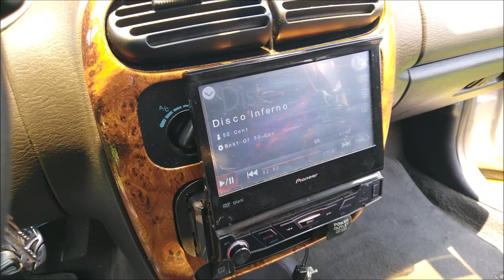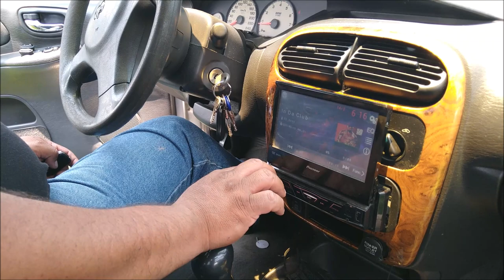¡Tercia de SUBWOOFERS Carbon Audio en Neon 2000!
En una convivencia de autos VW nos encontramos este "Frijolito en el Arroz", un Dodge Neon 2000 con una tercia de subwoofers de la marca mexicana Carbon Audio de 10 pulgadas, alimentados por un amplificador JL Audio.
Cabe mencionar que la instalación la hizo el mismo propietario y no se dedica a la Instalación de equipos de Car Audio.